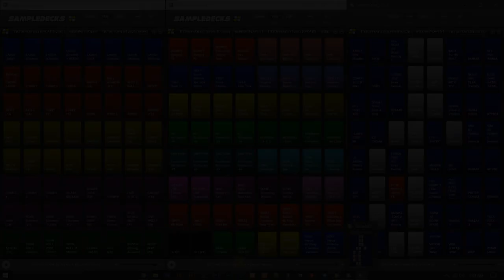DJ TOOLS FOR EVENTS (Sample Decks Software with Pack of Sound Effects & Music Drops)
Here's my latest package, DJ Tools for Events V5.

HOW TO AVAIL? (MODE OF PURCHASING & TRANSACTION):
▪️Thru Digital Link only. Payment first, after ko ma-confirm payment mo wait ka lang ng 2-5mns for download link. Need mo send GMAIL mo dahil dun ko isesend yung mga files na naka-upload via Google Drive. Then after mo mag-avail all download link na isesend ko is valid/active until 1 month only, so suggest ko na iback-up mo lahat ng files after download dahil once na aksidente mong na-delete yung files or nag-reformat ka then di mo binack-up yung mga files and tapos na yung 1 month, di ka na makakakuha ng copy ng mga files sakin.

MODE OF PAYMENT:
*G-Cash

Proof of Legit Transaction & Feedback? (Visit my FB Page)

Sample Decks Features:
*64 Channels Player
*Colorizable Sample Buttons
*Customizable Keyboard Control
*Scalable Interface
*MIDI Support
*Global Hotkeys